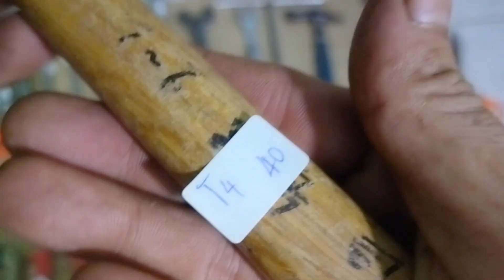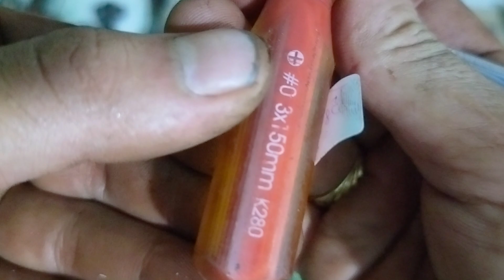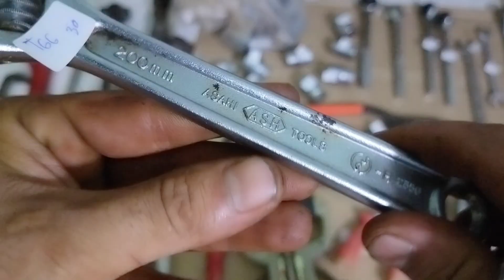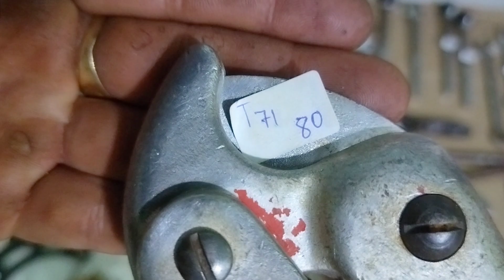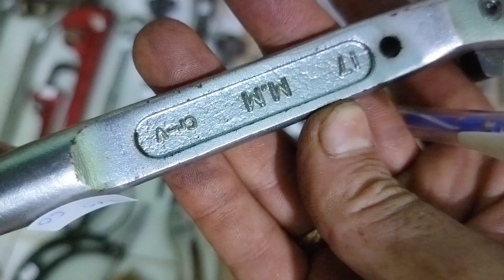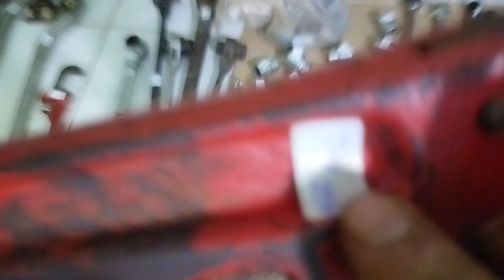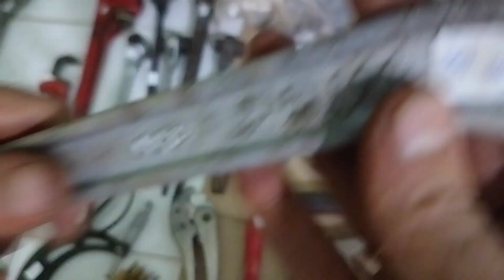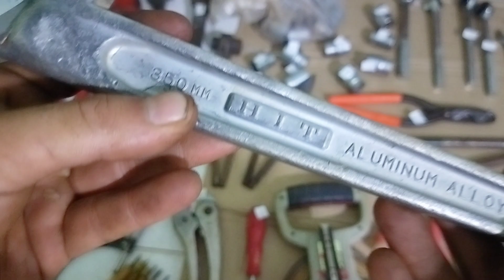Clip T : Dụng cụ đồ nghề hàng nhật bãi , đồ bãi nhật . Thắng 0966924801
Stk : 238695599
Ngân hàng : á châu (ACB) - Chi nhánh hồ chí minh
Tên chủ tài khoản : Huỳnh Tất Thắng
Thời gian 6-12h e thắng đi lấy hàng nên  mọi người chốt qua tin nhắn giúp e .

còn lại mã số 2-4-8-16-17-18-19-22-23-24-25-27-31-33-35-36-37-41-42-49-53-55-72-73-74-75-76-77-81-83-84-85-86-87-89